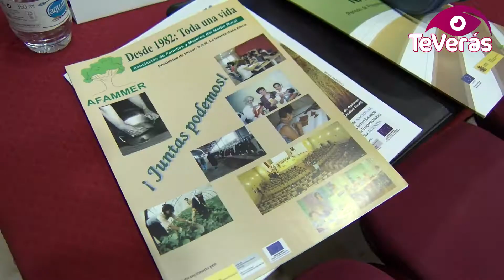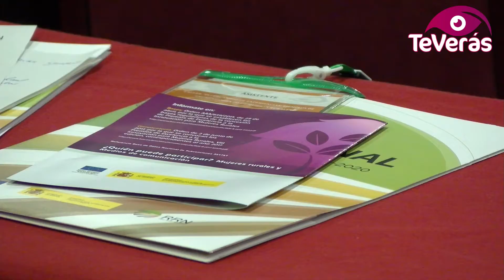Celebradas las jornadas de emprendimiento rural en Ciudad Real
Ciudad Real ha acogido este miércoles las Jornadas “Ejemplos de emprendimiento de Mujeres Rurales” con la participación de 150 hombres y mujeres en varias mesas redondas y donde ha intervenido también la directora general de Desarrollo Rural y Política Forestal del Ministerio de Agricultura, Esperanza Orellana.